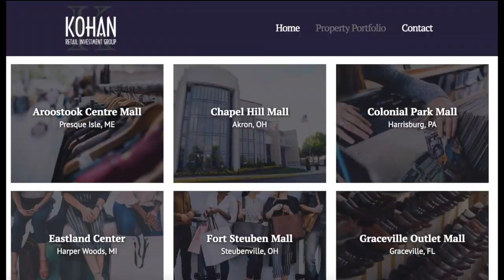Future of Chapel Hill Mall is in the air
Summit County Executive Ilene Shapiro organized a conference call with the mayors of Akron, Cuyahoga Falls and Tallmadge to discuss the future of Chapel Hill Mall.